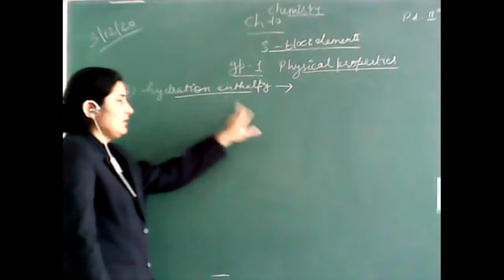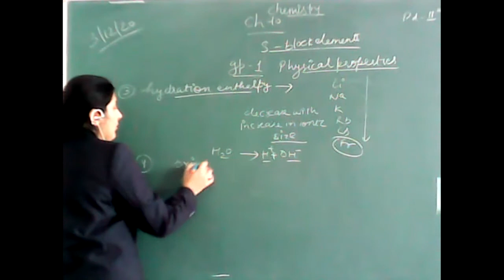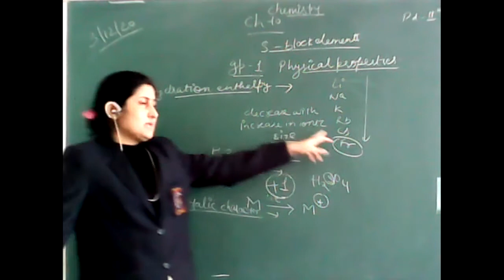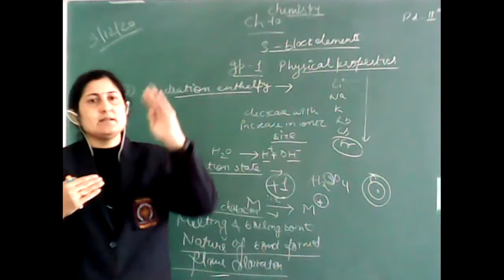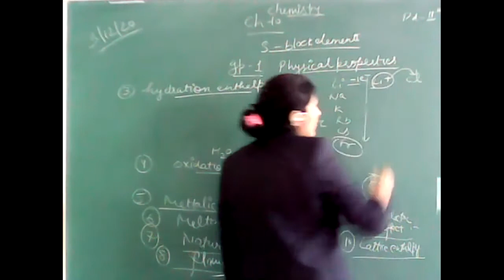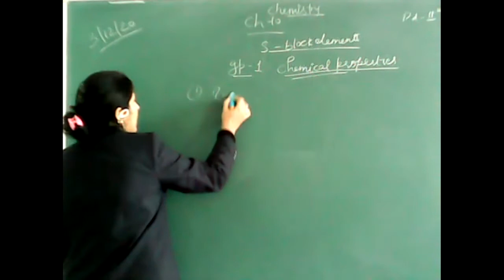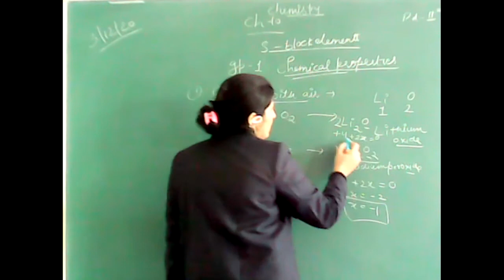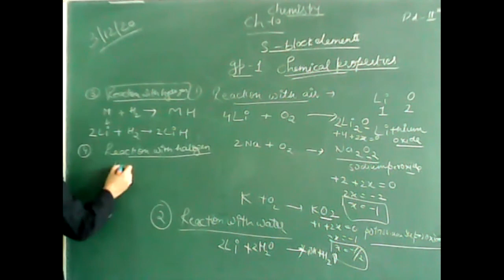Physical and Chemical Properties of Alkali Metals Part-2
Chemistry with Dr Rooma Tyagi 03/12/2020 9:45 AM-10:15 AM